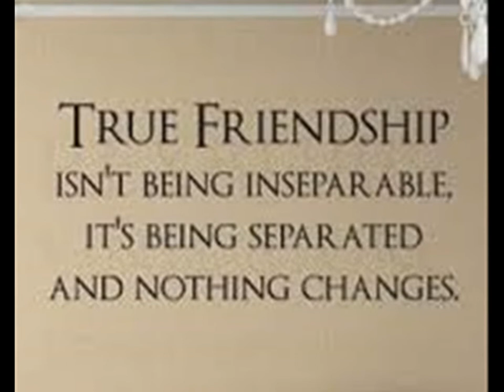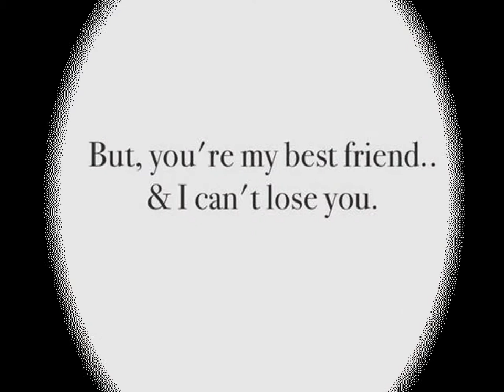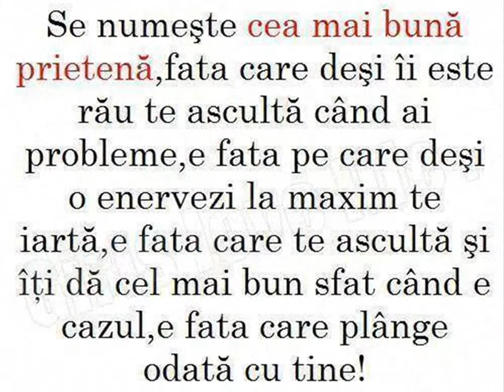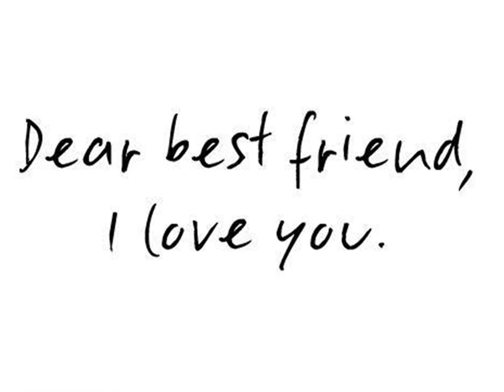La multi ani!!!!!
La multi ani Roxi!!! aici este clipul promis ca sa vezi ca nu te-am mintit! Your sister Adi!